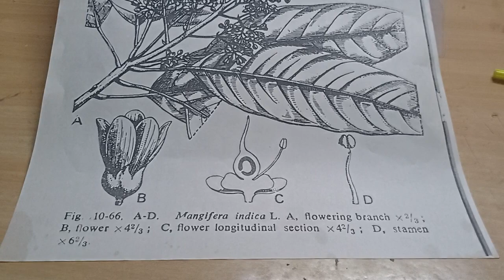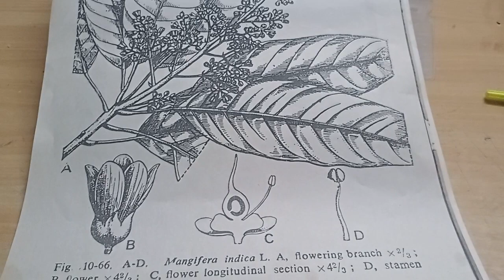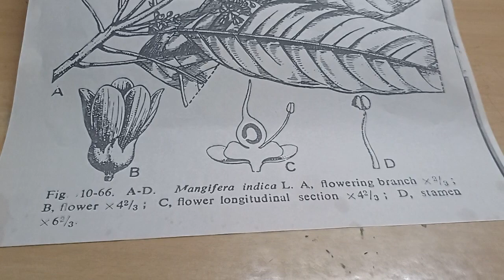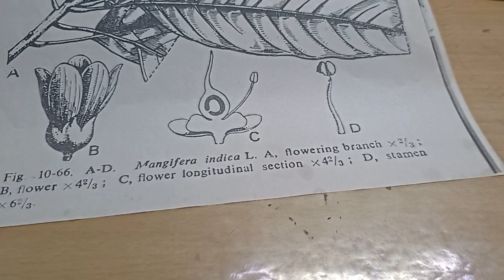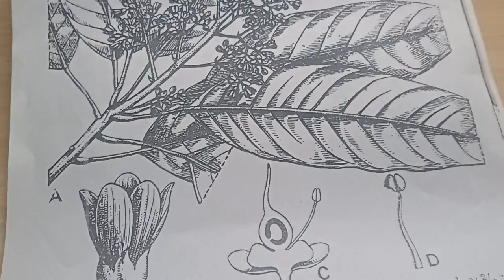mamidi kaya Mangifera Indica identification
don't neglect mamidi Kaya and tender leaves  BAMS,MD dravyagun paper 2  plant identification